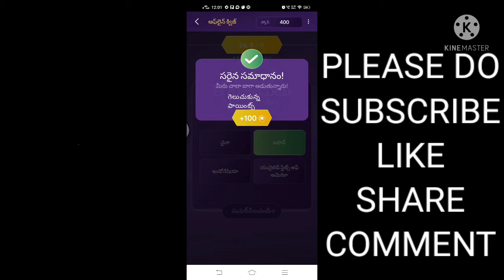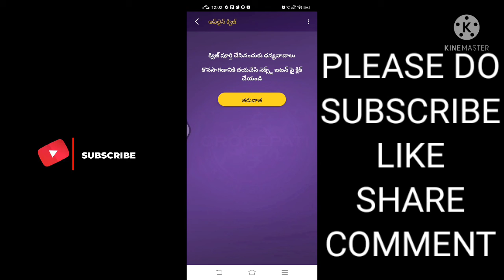# [Evaru Meelo koteeswarudu], # MEK Play-Along On Sony liv # Quiz Questions and Answers 26-09-2021#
Play along on sony live app and win a daily 1 Laksh cash prize.

Play daily offline quiz Mon to Sat 12 PM to 8 PM Rank up you in the leader board.

Evaru meelo koteeswarudu play along
Meelo evaru koteeswarudu

Aptitude videos playlist link.